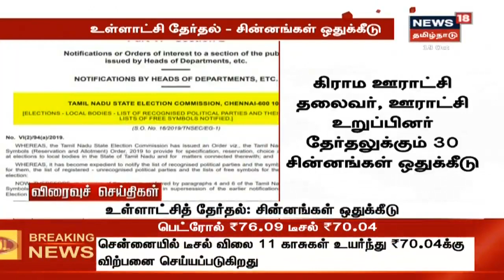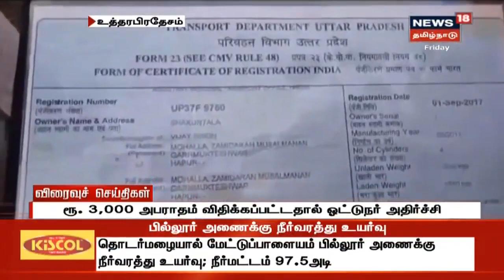காலை விரைவுச் செய்திகள் | Morning Express18 News | News18 Tamilnadu | 18.10.2019